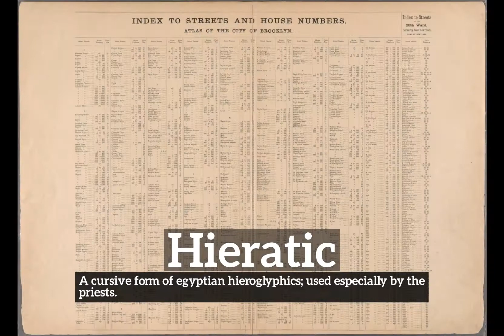How Does Hieratic Look? | What is Hieratic? | How to Say Hieratic in English?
Learn how to pronounce hieratic with Imago Spectrum.

What is hieratic?
How does hieratic look?
How to say hieratic in English?
What does hieratic represent?
What is the defintion of hieratic?

Imago Spectrum allows you to easily memorize common English words and phrases by joining visual and auditory learning environments into a short video. Focus on the images and repeat hieratic several times for best retention results.

In this video we are speaking the word, hieratic. Do take note of how hieratic is spelled.
The definition of hieratic is listed below the word in the video.
Hieratic:  A cursive form of egyptian hieroglyphics; used especially by the priests.